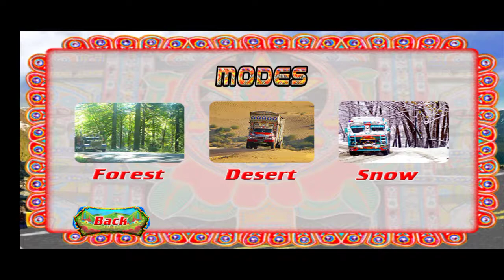PK Cargo Truck Driving Android Gameplay is a lively truck racing game with lots of twist & tweak.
​ *~🌹Wᴱᴸᴸᶜᴼᴹᴱ Aᴸᴸ Friend~*
PK Cargo Truck Driving is a lively truck racing game with lots of twist & tweak.

PK Cargo Truck Driving is most addictive truck driving simulator game with amusing songs and music’s.

Truck driving simulator game is based on real life’s of Pakistani truck Drivers, who drive their trucks in different long routes of Pakistan like Karachi to khyber, Gilgit Baltistan, Gwadar to Khunjerab, G.T Road, and Motor Ways, etc.

The truck décor and the background music resemble the ambiance of real-life Pakistan, which is an additional attraction of this truck racing game.

Long route truck driving is no specialty on highways; in Pakistan it is an integral part of logistics system of the country. The game is meant for global audience but its ambiance is made of Pakistani truck tradition!
How to play the app:

There are lots of entertainment and excitement embedded in the PK Cargo Truck Driving app play. You can play the truck racing game to get the hang of the app; once you are happy with the truck control on the road you can transport different goods.

The truck racing game can be played under three unique themes: forest, snow, desert. You will find different game levels: you need to unlock the levels by clearing them one after another.